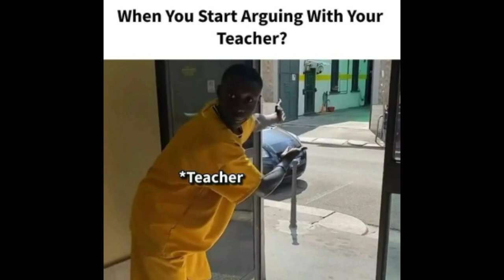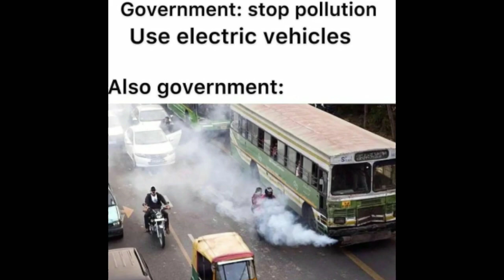School🧑 backbenchers IQ level 999 | Relatable for students | Only legend student will understand [89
TOPPERS                  : ONLY SCROLL 🤣🤣🤣
Follow Here

2. YouTube Music Library [ Without Attribution ]

Note:-
Credits of the images and music used in this video do not go mine that goes to their respected owners. Once I received your message and I believe that you are the proper owner of this content. Then I will discuss it with you and take the action you say.